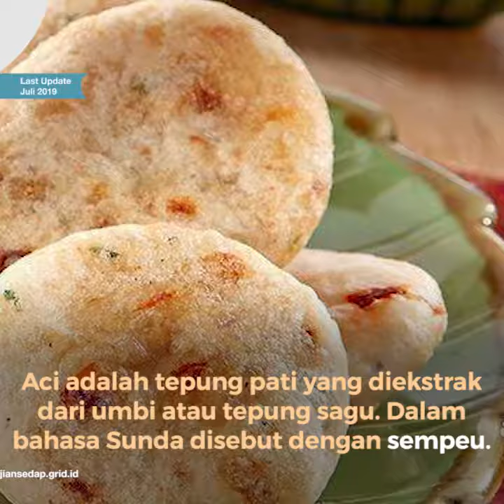Cireng, Makanan Khas Sunda Priangan Terbuat dari Tepung yang Digoreng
TRIBUN-VIDEO.COM - Cireng merupakan makanan dari daerah sunda Priangan yang sudah terkenal di Indonesia sejak 1980-an.

Cireng terkenal berkat masifnya penjualan melalui pedangan keliling dan kaki lima.

Rasa dan teksturnya yang unik, yaitu garing di luar dan kenyal di dalam, membuat Cireng disukai banyak orang.

Cireng merupakan singakatan dari aci digoreng.

Aci adalah sejenis tepung pati yang diekstrak dari umbi atau tepung sagu, yang dalam bahasa Sunda biasa disebut dengan nama sempeu.

Sempeu yang kemudian diberi bumbu dan diberi air agar memadat, lalu digoreng dengan minyak panas untuk kemudian disajikan.

Jenis Cireng

Jenis cireng hanya satu, yaitu aci dibumbui yang lalau digoreng.

Namun, variasi cireng muncul dari saus dan isian yang digunakan.

Ada saus sambal, saus rawit, sambal kecap, dan berbagai variasi lainnya.

Jika dulu cireng hanya digoreng biasa, kini cireng yang beraneka bentuk memiliki isi yang bermacam-macam.

Seperti isi keju, sosis, ayam, kornet, oncom, daging sapi, bakso.

Cireng juga bisa dimakan dengan bubuk cabe pedas atau tambahan-tambahan launnya.

Sebenarnya, cireng tidak memakai saus pun enak asalakan bumbu yang dipakai dalam pembuatan adonan cireng sudah mencukupi.

Saatini, cireng tidak hanya dijual oleh pedagang keliling saja.

Bahkan sudah sering muncul cireng dalam kemasan beku dan diawetkan sehingga bisa bertahan lebih lama dan siap dimasak kapan saja.